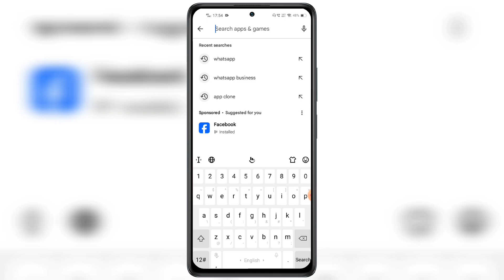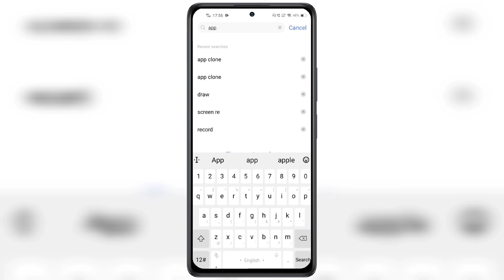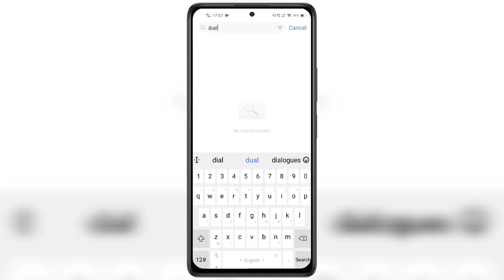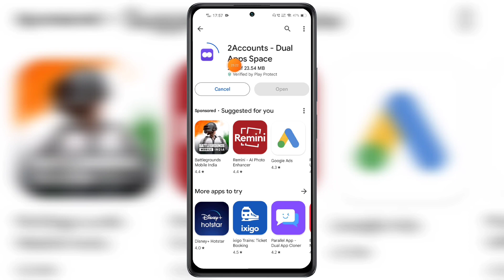ek phone me double whatsapp kaise chalaye | how to use 2 whatsapp in one phone | 1 phone 2 whatsapp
Hello Friends, Ajj hamlog baat karenge ek phone me double whatsapp kaise chalaye in 2024 how to use 2 whatsapp in one phone in urdu language 1 phone 2 whatsapp official video in details. 1 phone me 2 whatsapp kaise chalaye new process step by step. Ek mobile me 2 whatsapp kaise chalaye new video. How to use two whatsapp in one mobile new update. 1 phone me 2 whatsapp kaise use kare instantly. Do whatsapp kaise chalaye ek phone mein different different mobile phone number. 2 whatsapp ek mobile me kaise chalaye login karen problem solution. Double whatsapp kaise use kare tips and tricks work's in all devices of android ios windows iphones tablet's system laptops pc desktop mode also. Ek phone me 2 whatsapp kaise chalaye sirf minutes seconds meh. Any questions or quires regarding facing issues or problem on ek phone me double whatsapp kaise chalaye how to use 2 whatsapp in one phone 1 phone 2 whatsapp then please message me on instagram id facebook page url twitter official handle links given in description below.

TRICKS